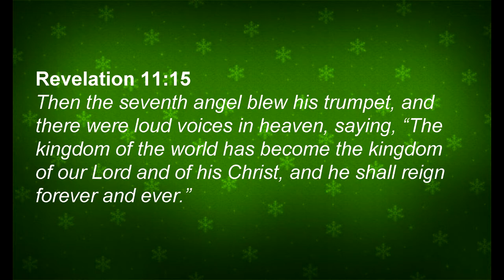December Devotional: The Trumpet